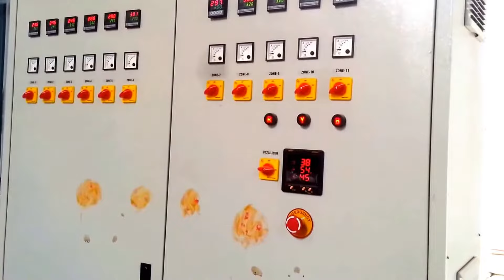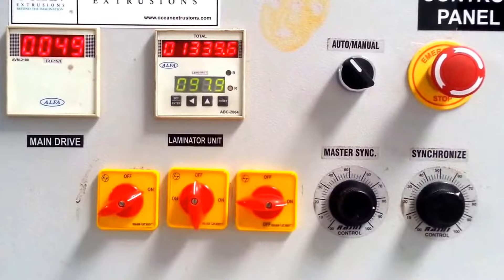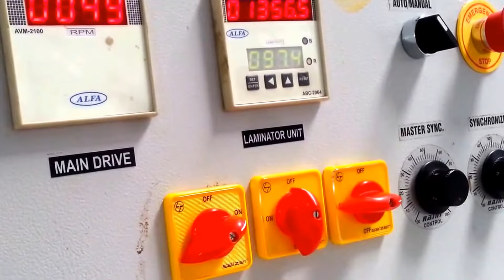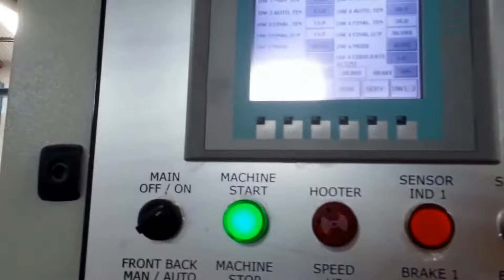Plastic Extrusion Machines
Plastic Extrusion Machine :

With sincere intentions to preserve and uplift our reputation in the market, we are offering a comprehensive assortment of Plastic Recycling Machine. Our offered machines are manufactured in such a way that we are able to maintain globally accepted standards. Owing to their remarkable features, these products are largely demanded in the market. In addition, clients can avail the offered range from us in a wide range of specifications.

Features:

Efficient functionality
Long operational life
Low fuel consumption